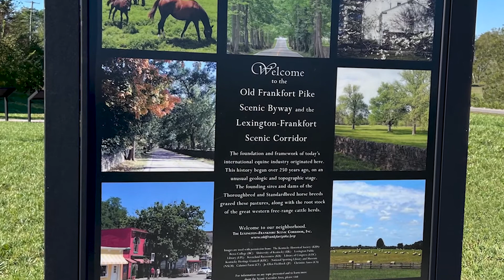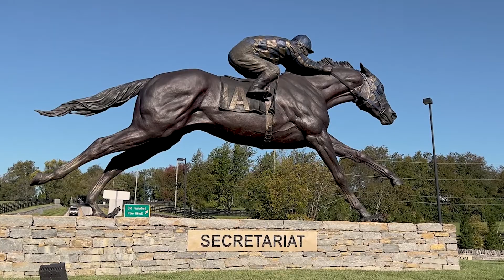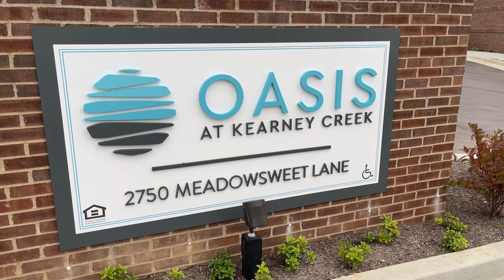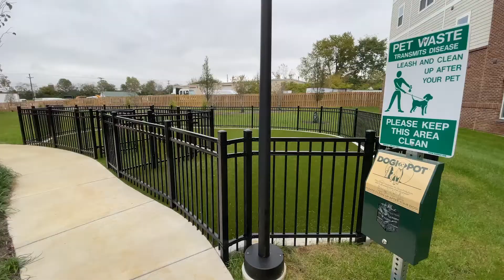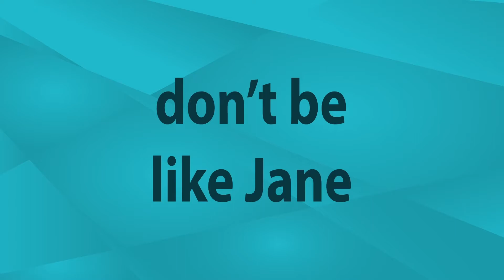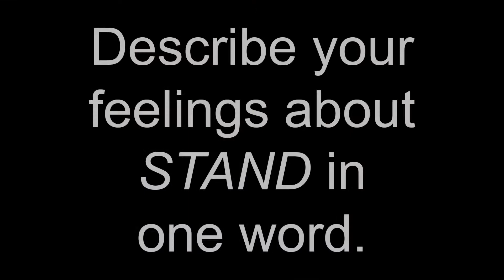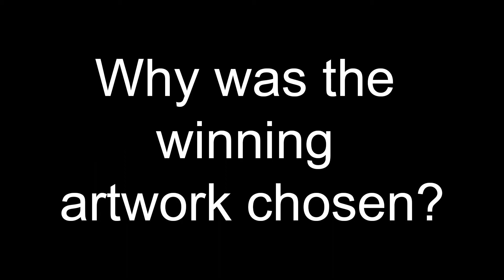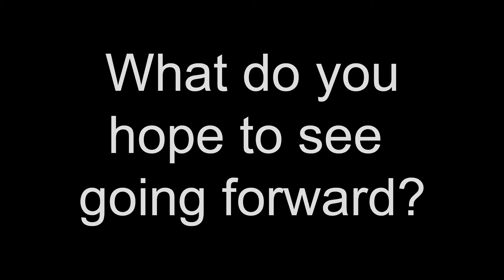Lexington Now - October 25, 2021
On this edition of Lexington Now:  a national designation for a local highway, a new housing option for seniors and STAND one year later.
Hosted by Neil Noah